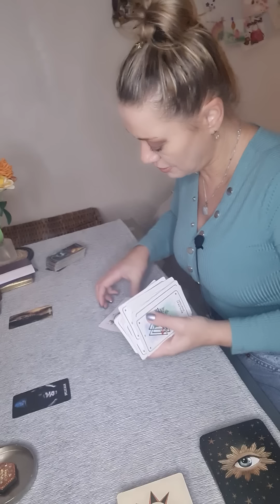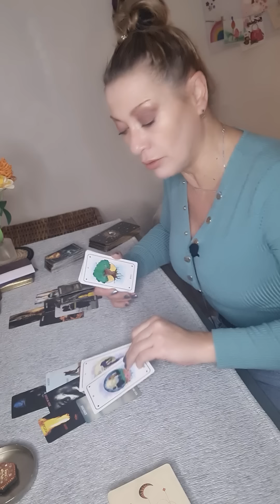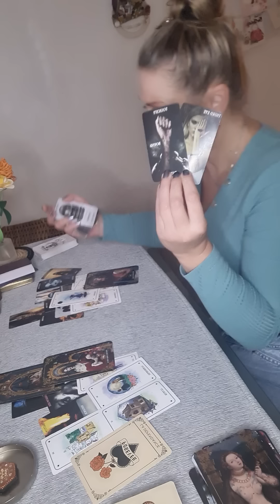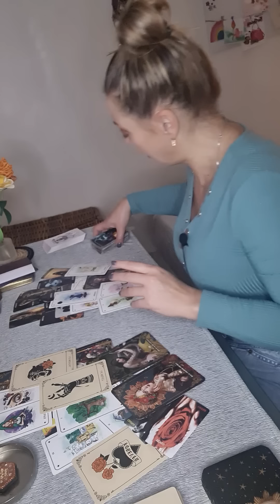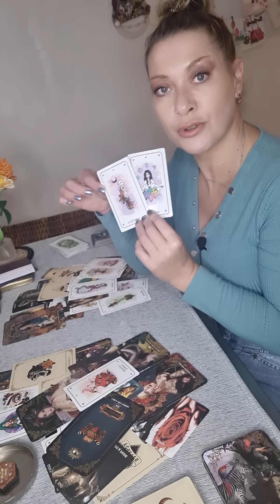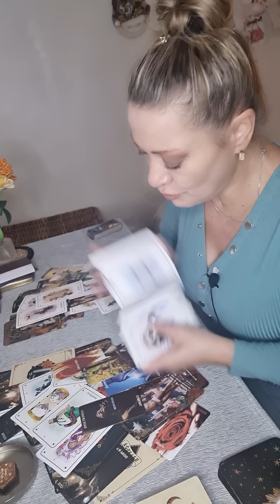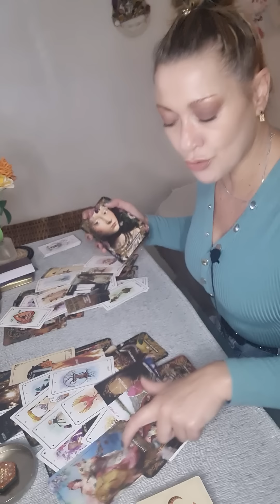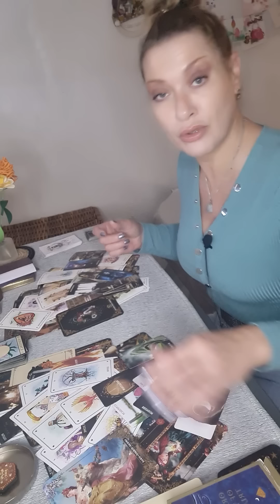féminine vs masculin ou en êtes vous dans votre lien ?🧐🤔🙄